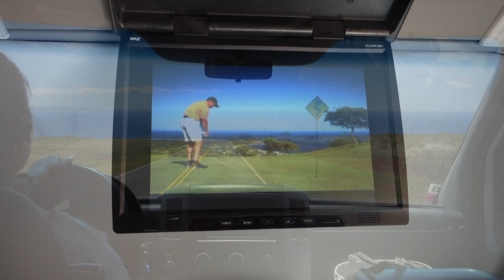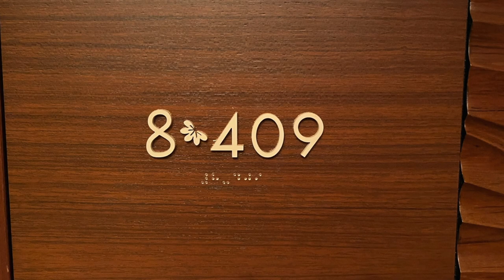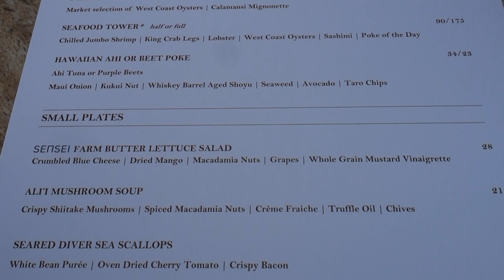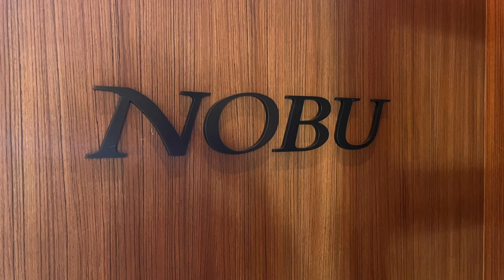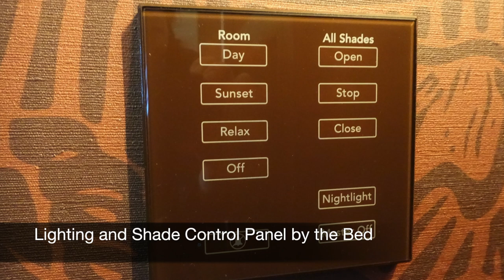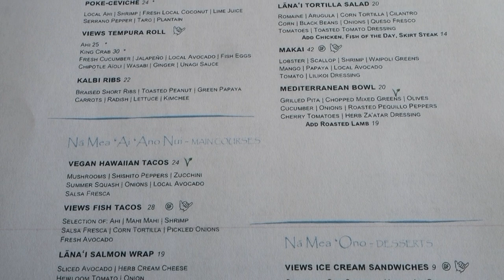Review: Four Seasons Lanai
Four Seasons Resort Lanai Review, including a Prime Oceanfront Room, Penthouse Deluxe Oceanfront Suite, One Forty Restaurant, Nobu Lanai, the Resort's Main Swimming Pool, The Retreat Adult Pool, Tennis, Lanai Adventure Park Zip Lining, Views Restaurant at the Manele Golf Club, Dolphins at Hulopo'e Bay, and more.

Our luxury travel company reserves the Four Seasons Lanai and other luxury hotels and resorts with Four Seasons Preferred Partner benefits and Virtuoso benefits.